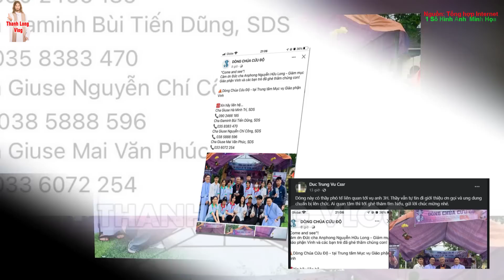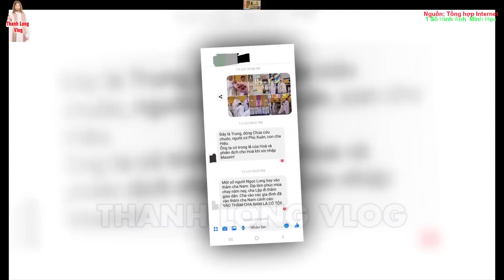🛑Tin NÓNG! Bất Ngờ Thầy Phiên Dịch vụ 3H Lại Xuất Hiện bên cạnh Đức Cha Long tại Giáo phận Vinh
1.MỤC ĐÍCH.